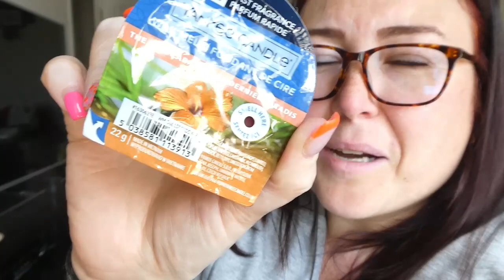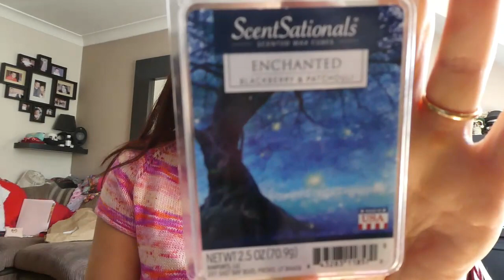The Vlog to nowhere + TEMU haul